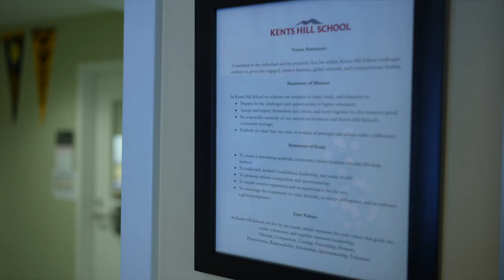KHS College Counseling